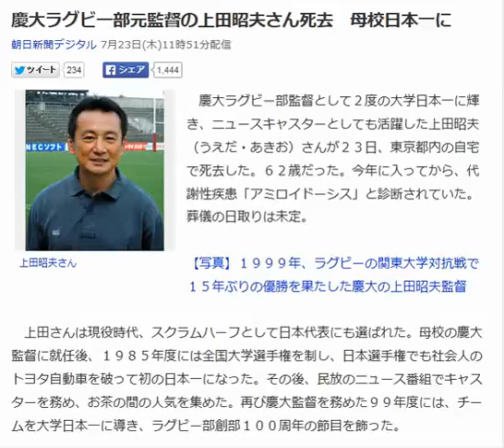ラグビー 上田昭夫さん死去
お金が欲しい。でも、リスクは取りたくない。そんなあなたにオススメしたい。動画を見た後に稼げるノウハウを無料公開。

2015年7月23日(木) 11時59分掲載 .

Photo
上田昭夫さん(朝日新聞デジタル)

慶大ラグビー部元監督の上田昭夫さん死去　母校日本一に

　慶大ラグビー部監督として２度の大学日本一に輝き、ニュースキャスターとしても活躍した上田昭夫（うえだ・あきお）さんが２３日、東京都内の自宅で死去した。６２歳だった。今年に入ってから、代謝性疾患「アミロイドーシス」と診断されていた。葬儀の日取りは未定。(朝日新聞デジタル)